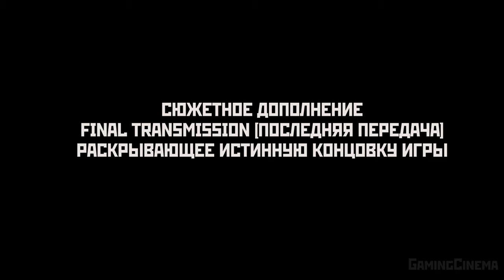✪ The Callisto Protocol + DLC [ИГРОФИЛЬМ] Все Катсцены + Минимум Геймплея [PC|4K|60FPS]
Игрофильм (прохождение) по компьютерной игре The Callisto Protocol + DLC "Последняя Передача". На английском языке. Русские субтитры. Духовный наследник Dead Space.
Действия The Callisto Protocol разворачиваются в далёком будущем, в 2320 году. Пилоты грузового космического корабля Джейкоб Ли (Джош Дюамель) и Макс Бэрроу (Джефф Шайн) выполняют рейс между спутниками Юпитера Европой и Каллисто по контракту Объединённой Юпитерианской Компании (ОЮК, англ. UJC) с неизвестным и чрезвычайно хрупким грузом на борту. Во время спуска на поверхность Каллисто к месту назначения — тюрьме «Чёрная жесть» (англ. Black Iron, рус. Чёрное железо), на борт корабля проникают члены группировки «Внешний рубеж», на которую возлагается ответственность за ряд террористических атак, одна из которых повлекла за собой большое количество жертв в колонии на Европе. Пытаясь убежать от боевиков «Внешнего рубежа», Джейкоб вызывает разгерметизацию корабля, из-за чего тот совершает аварийную посадку неподалёку от колонии. Выживают только Джейкоб и предполагаемый лидер «Внешнего рубежа» Дэни Накамура (Карен Фукухара). Обоих спасает капитан службы безопасности «Чёрной жести» Леон Феррис (Сэм Уитвер), но по приказу директора колонии Дункана Коула (Джеймс Маттис) оба без суда оказываются заключёнными колонии.